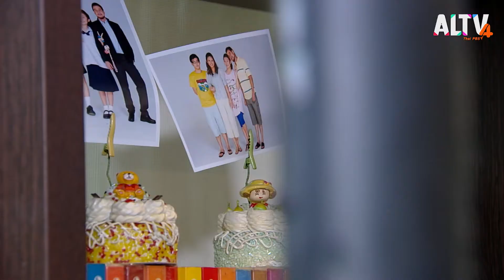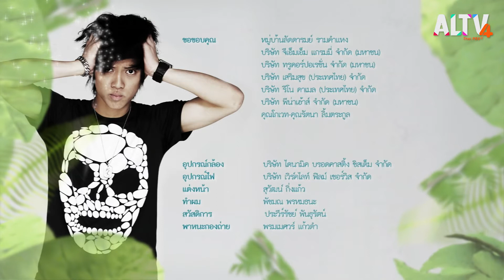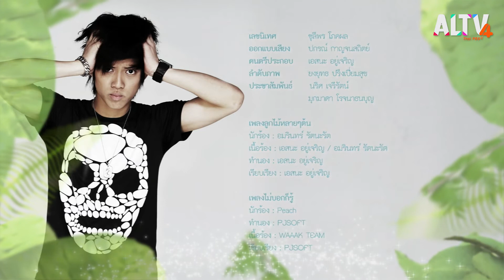Ep.6 แว้นบอยสก๊อยเกิรล์ l ละคร ลูกไม้หลาย ๆ ต้น (1 ต.ค. 63)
นนเพื่อนสนิทของเอกมาเยี่ยมที่บ้าน  นนเป็นขั้นกว่าของเอก  คือไม่สนใจอะไรใครอื่นและรั่วเบลอยิ่งกว่าทั้งคู่ชวนกันออกไปแว้นมอเตอร์ไซค์  หนูวิขอตามไปด้วยเพราะรู้สึกว่าเท่ดี  ได้ถ่ายรูปลงเฟซบุคให้เพื่อน ๆ ฮือฮาด้วย แถมการได้แอบออกจากบ้านไม่ให้พ่อกับแม่รู้นี่มันก็ตื่นเต้นดีแท้ แม้ว่าหนึ่งจะพยายามห้ามก็ไม่ฟัง

ติดตามชมละคร ลูกไม้หลาย ๆ ต้น ทุกวันจันทร์ - ศุกร์ เวลา 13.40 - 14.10 น.
📌 รับชม ลูกไม้หลายๆต้น ได้ทาง